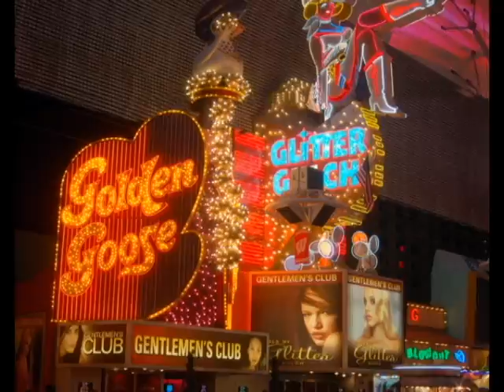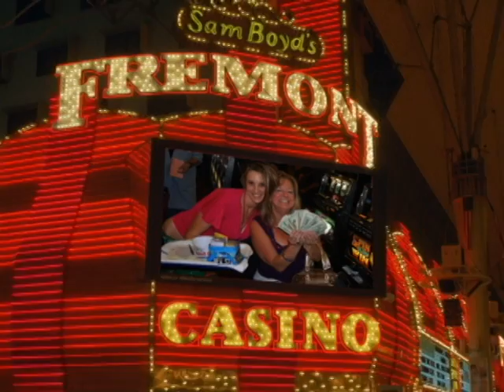Vegas-Downtown Summer of 70's-Sept 2010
John and Teri Vegas Trip. Went Downtown for last Summer of 70's concert. Labor Day Weekend, Sept 2010. Teri wins $1000 on slot machine in Mermaids.